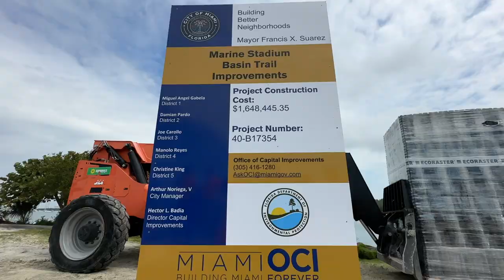Miami Marine Stadium Groundbreaking: Enhanced Waterfront Access!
Exciting groundbreaking for new boat launches, trailer parkings, and a bayside trail at the iconic Miami Marine Stadium! Get ready for more waterfront access and outdoor recreation opportunities! @MiamiMayor @Damianpardo8